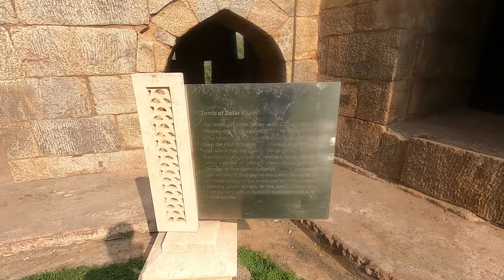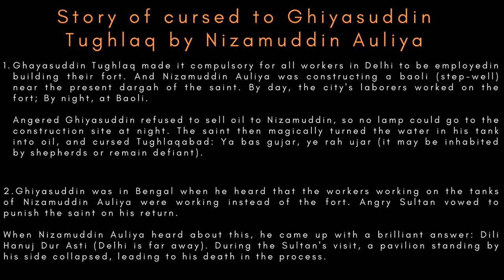Ghiyasuddin Tughlaq's Tomb